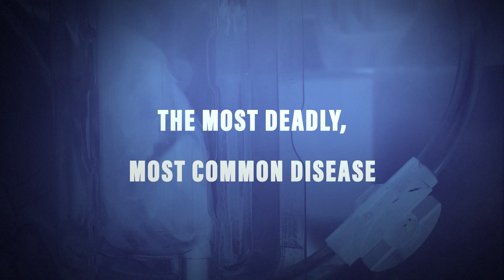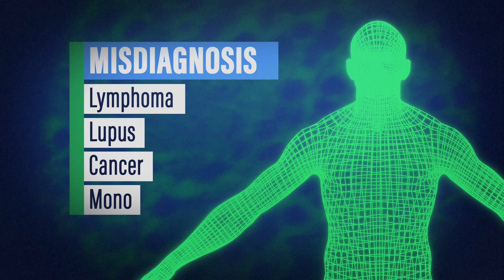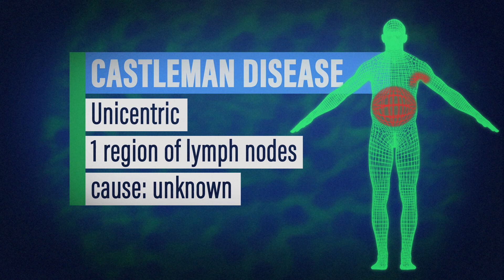Help turn promising research into permanent cures!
NEW Updated video! The Castleman Disease Collaborative Network (CDCN) is an international network dedicated to curing Castleman disease and creating a blueprint for curing diseases.
Our co-founder, Dr. David Fajgenbaum, has his last rites read to him while battling Castleman disease before he recovered and went on to co-found the CDCN. The CDCN has spearheaded groundbreaking progress with researchers around the world.